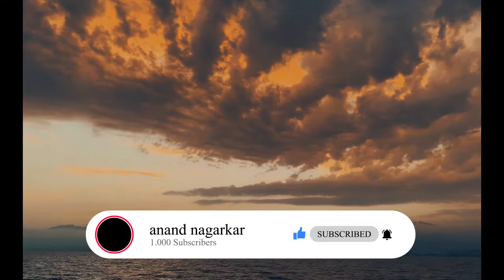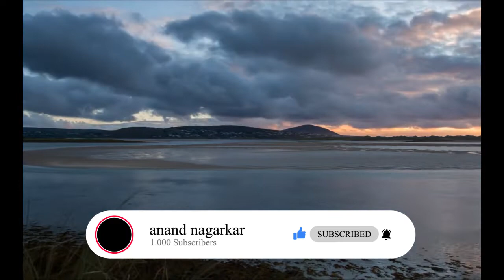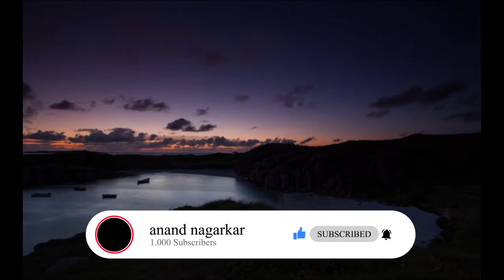Music, Relaxing Music, Calming Music, Stress Relief Music, Study Music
Wonderful Ambient chillout lounge relaxing Long Playlist for Relaxation Background Study Spa Massage Sleep.
Beautiful Sunset, Relaxing Summer Sunset
Calm sunset relaxation music and dreamy ambience for meditation, stress relief, deep sleep this is a video with music that is relaxing, soothing, calming and stress-relieving, and yet at the same time, with a happy, uplifting, healing and romantic feel to it, for positive energy and inner peace. It is a video with relaxing music perfect for meditation, studying, sleeping, concentration and deep focus. Enjoy it and Good Luck!